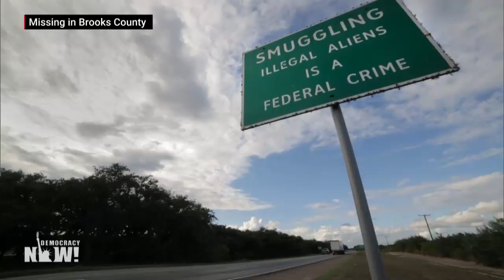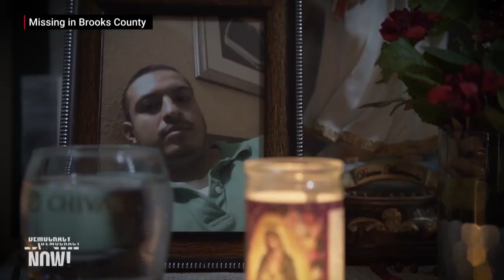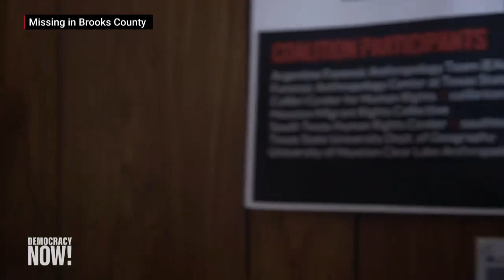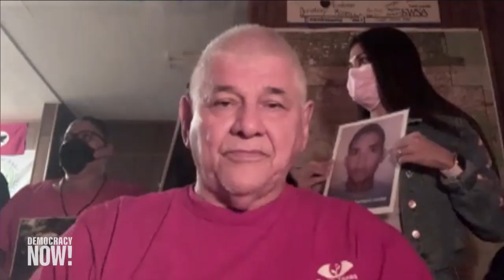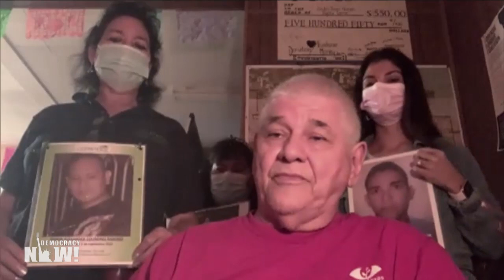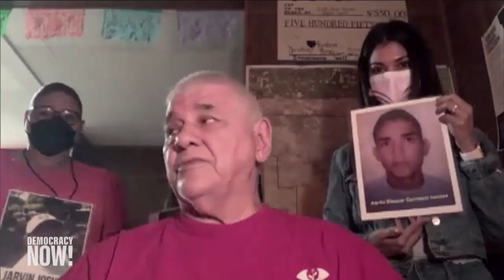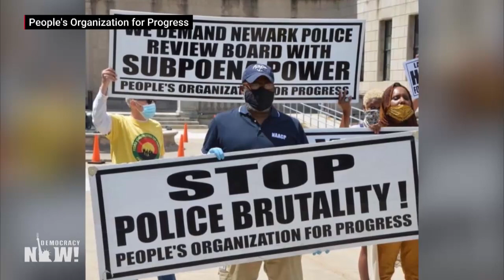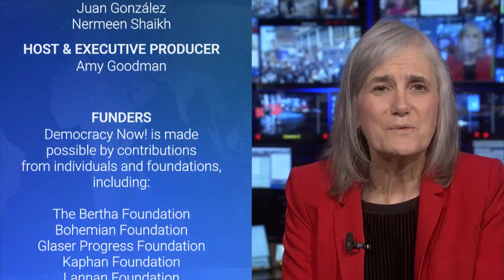“Missing in Brooks County”: Thousands of Migrants Denied Due Process at Border Have Died in Desert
We continue to look at the humanitarian crisis along the border, where more people are dying trying to cross the U.S.-Mexico border than ever before, as President Biden has increased funding for border enforcement and militarization even as he vowed not to expand Trump’s border wall. We go to Brooks County in South Texas, which has recorded at least 98 migrant deaths so far this year, nearly triple the number from 2020. “People are being expelled without any due process regarding their asylum claim,” says Eddie Canales, director of the South Texas Human Rights Center. “There really hasn’t been a change in policy,” said Canales, when asked about Biden’s approach to asylum seekers. We also speak with filmmaker Lisa Molomot, co-director of the new documentary “Missing in Brooks County,” which follows the story of two families searching for lost loved ones who went missing there after crossing the border, driven further into the desert by inland checkpoints and the policy in place since 1994 called “prevention through deterrence.”